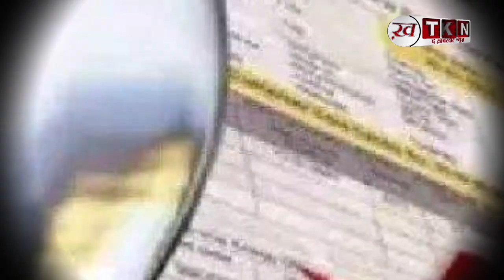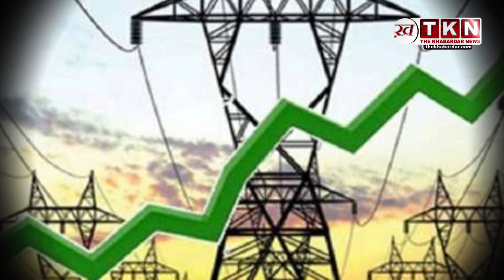Jharkhand BreakingNews: Jharkhand वालों के लिए GoodNews, इस दिन से मिलेगा 200 यूनिट Free Electricity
झारखंड में झारखंड बिजली वितरण निगम लिमिटेड के उपभोक्ताओं के लिए एक खुशखबरी है। झारखंड सरकार की बड़ी स्कीम 200 यूनिट फ्री बिजली की गणना 1 जुलाई से होनी शुरू हो गई है। यानी की एक जुलाई से सारे उपभोक्ताओं को फ्री बिजली का लाभ मिलना शुरू हो गया है।